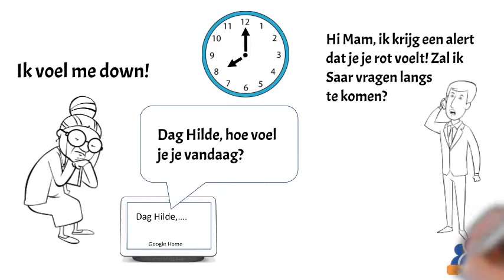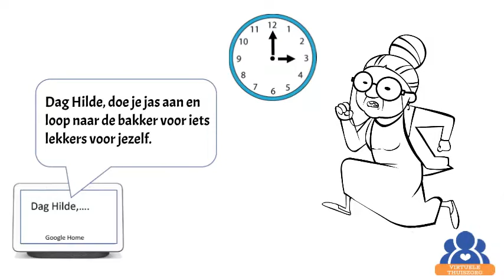verbale zorgondersteuning en dag structuur via Google Home en nest Mini.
Via agenda items, gesproken scripts en verbale alarmering is het mogelijk om veilig en gezond thuis te wonen. De cognitieve vaardigheden te ondersteunen. Dag structuur te realiseren en zelfstandigheid te bevorderen.